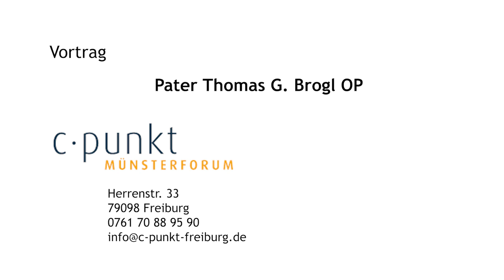Die Kreuzigung - Hans Baldung Grien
Das Team des c-punkt MÜNSTERFORUM wünscht allen gesegnete Kar- und Ostertage!

Wir laden von Karfreitag bis Ostermontag zu Videoimpulsen ein. Zum Thema "Drama des Lebens - Drama des Glaubens" erschließt P. Thomas G. Brogl OP Passions- und Osterdarstellungen aus dem Freiburger Münster.

Teil 1: Die Kreuzigung von Hans Baldung Grien